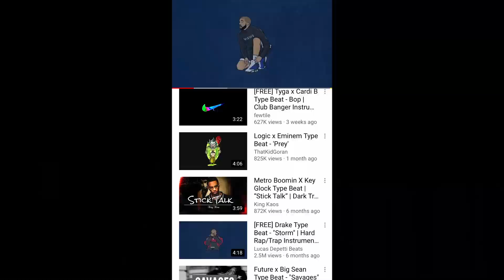EPIC Neutral Site Game To Start Season! Victor Bell Road To Glory DE Ep.12